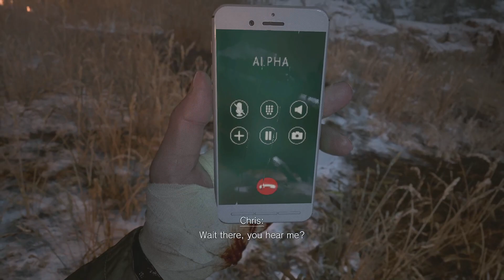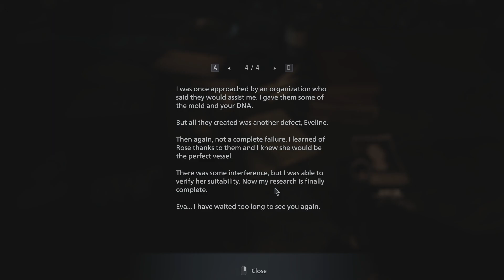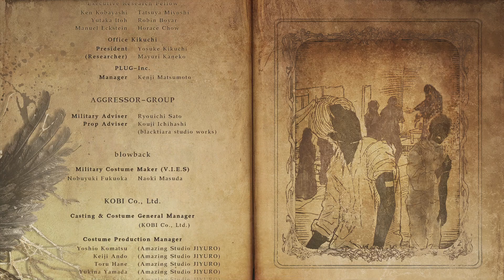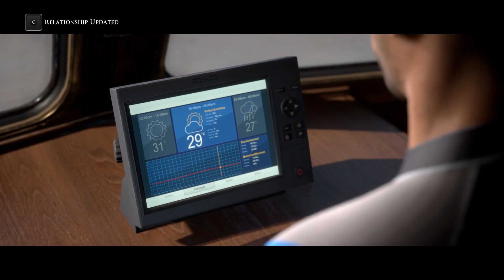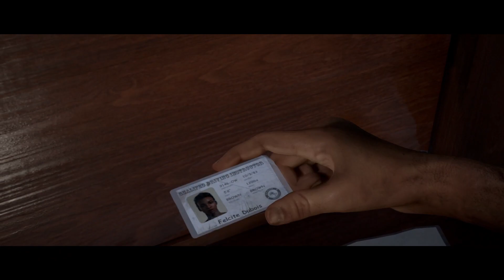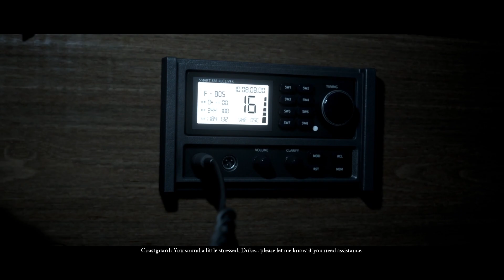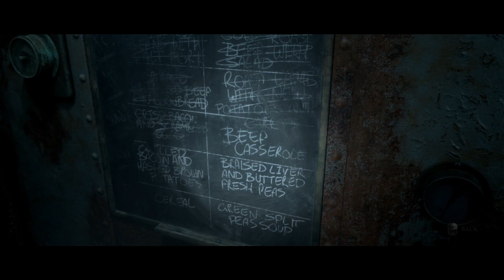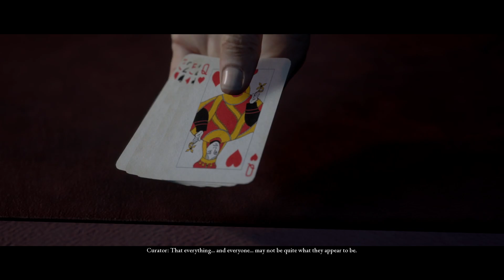Resident Evil 8 Full First Playthrough - Part 5